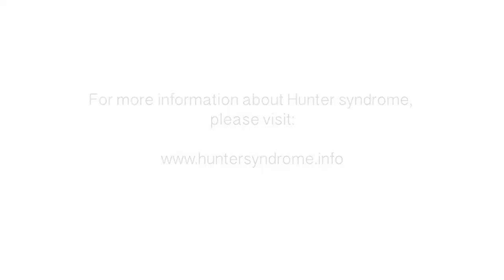Living with Hunter syndrome (MPS II) - The Balancing Act (Part 2)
Hunter syndrome or mucopolysaccharidosis II (MPS II) is a rare genetic disorder that primarily affects boys.[1] This video features a conversation with Carrie Dunn, and her seven-year old son Jackson, who has Hunter syndrome. Carrie first noticed Jackson was developing slower than his twin sister, and had a distended abdomen. After being referred to different specialists, a geneticist found a hernia and noticed the distinct facial features that are common in Hunter syndrome. A final referral to a metabolic doctor confirmed a diagnosis of Hunter syndrome.

Hunter syndrome or mucopolysaccharidosis II (MPS II) is a rare genetic disease that primarily affects boys, and is passed on via X-linked recessive inheritance.[2] It is a lysosomal storage disease caused by the deficiency or absence of the enzyme iduronate-2-sulfatase (I2S), resulting in the harmful accumulation of glycosaminoglycans (GAGs) in cells, tissues and organs throughout the body.[3]

Early symptoms include: recurrent respiratory infections and recurrent otitis media, inguinal and umbilical hernia, and facial features including a prominent forehead, flattened nasal bridge, enlarged tongue and enlarged head.[2,4] Further symptoms that present over time include short stature, claw-like hands, macrocephaly, joint contractures, hepatomegaly, splenomegaly, cardiomyopathy, developmental delay, spinal cord compression, carpal tunnel syndrome and eye problems.[2,3] Nonetheless, MPS II is characterised by clinical heterogeneity, and the age at which symptoms present, and the number and type of presenting signs and symptoms can vary widely among patients.[4]

This video is intended for an international audience outside the United States. This video has been initiated and funded by Shire.
Shire C-ANPROM/INT//1939 December 2017

References:

1. Mendelsohn NJ et al. Importance of surgical history in diagnosing mucopolysaccharidosis type II (Hunter syndrome): data from the Hunter Outcome Survey. Genet Med 2010; 12(12): 816–822.

2. Scarpa M et al. Mucopolysaccharidosis type II: European recommendations for the diagnosis and multidisciplinary management of a rare disease. Orphanet J Rare Dis 2011; 6: 72.

3. Muenzer J et al. Multidisciplinary Management of Hunter Syndrome. Pediatrics 2009; 124(6): e1228‒e1239.

4. Burton BK and Giugliani R Diagnosing Hunter syndrome in pediatric practice: practical considerations and common pitfalls. Eur J Pediatr 2012; 171: 631–639.